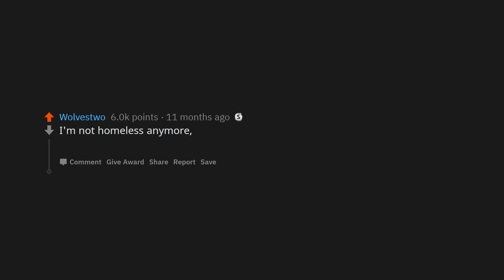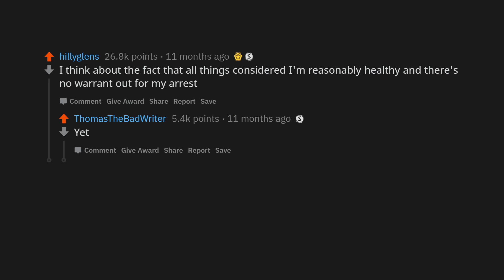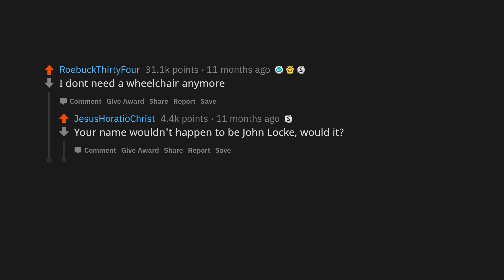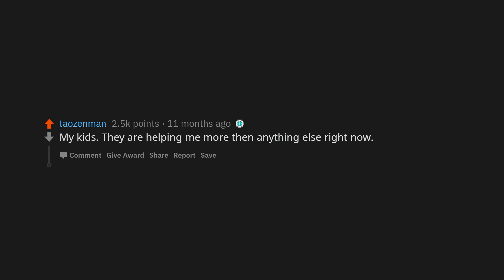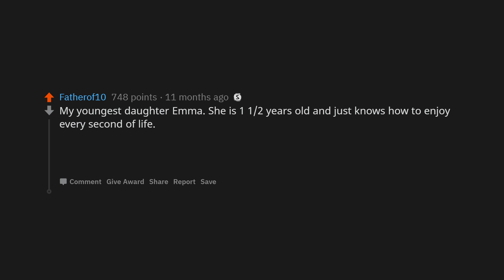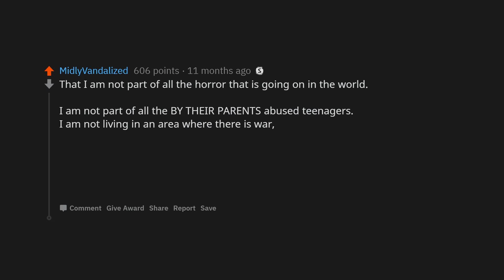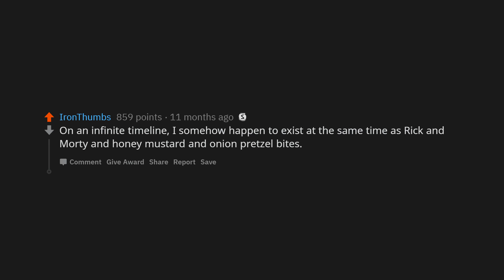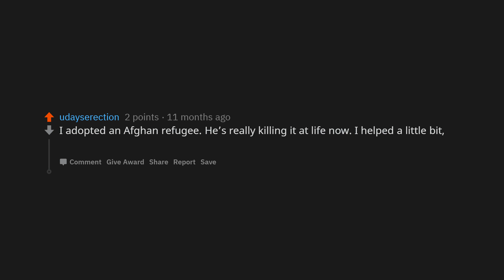What Do You Use To Remind Yourself That Everything Isn't That Bad? | r/Ask Reddit